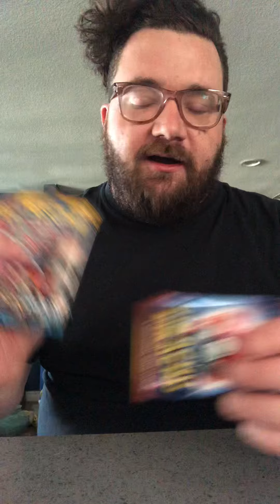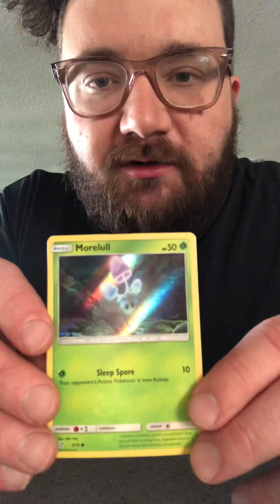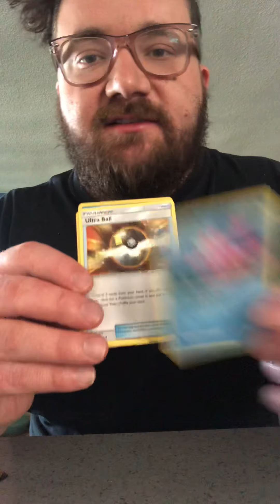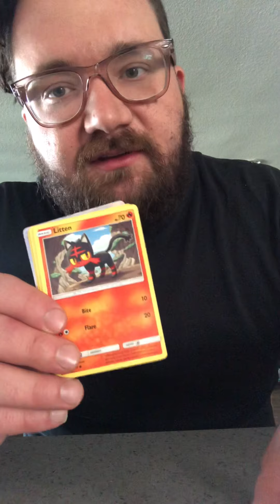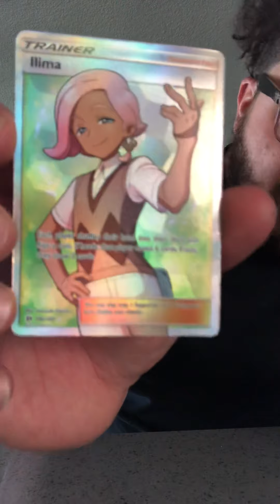Insane pull, strange holographic woman